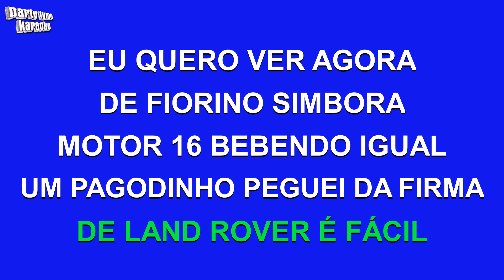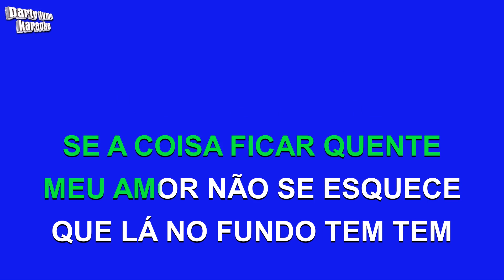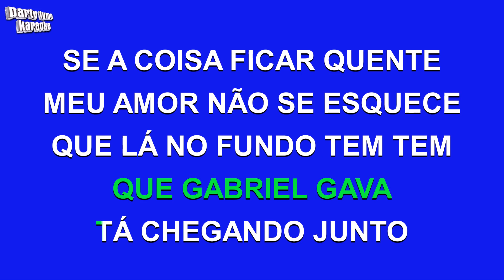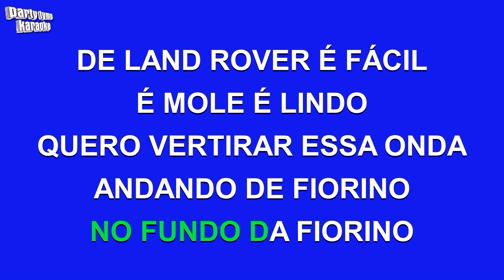Gabriel Gava - Fiorino (Versão Karaokê)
Versão karaokê de 'Fiorino'
popularmente cantada por Gabriel Gava,